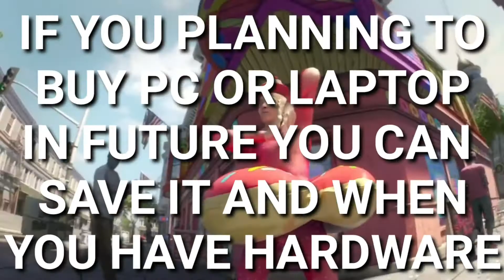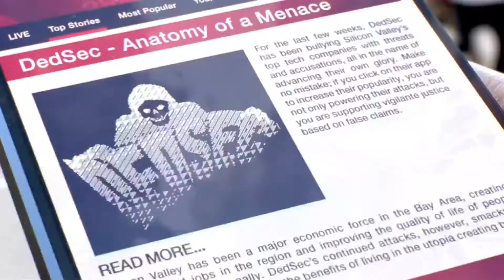Watch Dogs 2 For Free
Follow me on other platforms for quick leaks